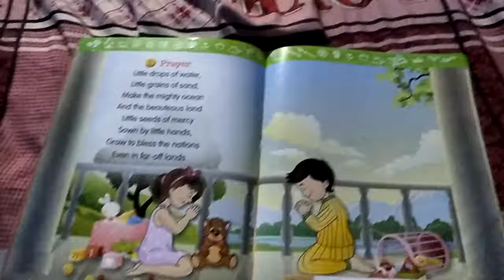Prayer poem in English